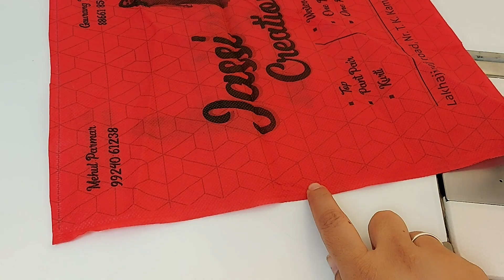बिना खर्च करे किसी भी कपड़े से बनाए सिर्फ 5 मिनिट में || Surprising idea ladies must see